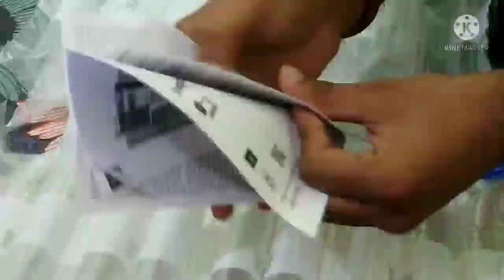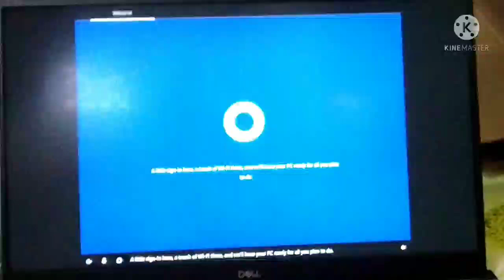Dell Inspiron 5509 i3 11 generation || New Laptop | Review| Buy or Not || Problem Analysis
This laptop is buying from dell.co.in